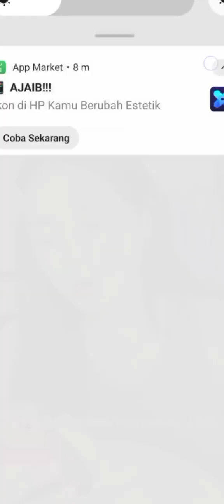CEWEK LIVE BIKIN BASAH